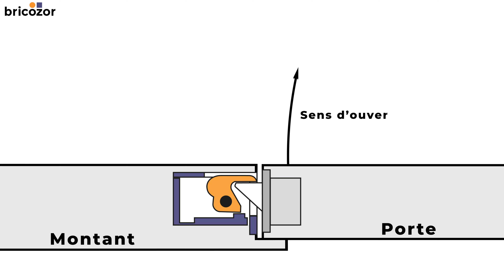Gâche Électrique pour Portail et Portillon ► Fonctionnement et Utilisation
► Comprendre le fonctionnement d'une gâche électrique afin de faire le bon choix pour votre portail ou portillon

00:00 • La gâche
00:54 • Type d'installation en applique
01:15 • Type d'installation encastrée
01:50 • Composition interne
02:09 • Fonctionnement global
02:54 • Mécanique à bascule
03:28 • Mécanique à débattement linéaire
04:12 • Alimentation électrique
05:11 • Gâche à impulsion
05:46 • Gâche à impulsion et contact stationnaire
06:02 • Gâche à rupture
06:19 • Décondamnation manuelle
06:41 • Pêne actionnable par le cylindre
07:21 • Forme du pêne

💡 Vous ne savez pas quelle tête thermostatique choisir ? Découvrez notre guide d'achat et d'installation